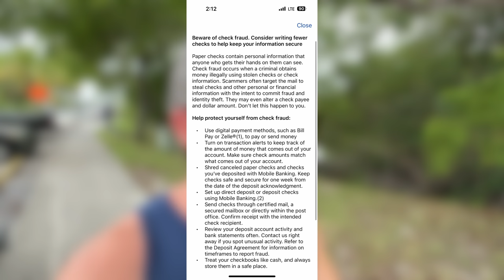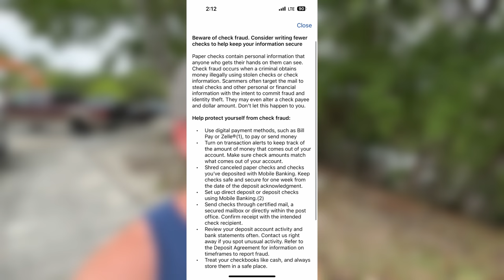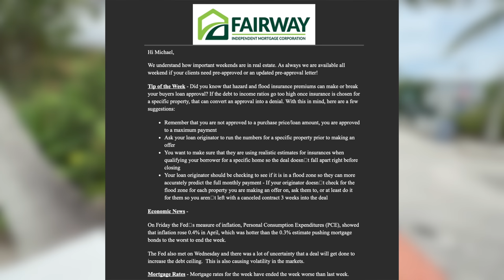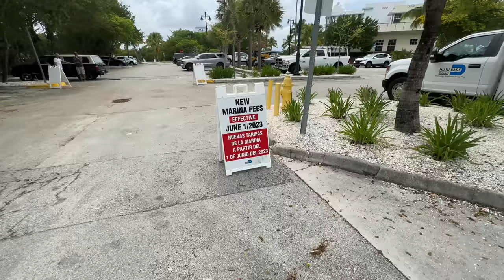Bank of America Issues NEW WARNING - No More Checks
Check and banking fraud is getting so bad, Bank of America just issued a warning urging customers to write fewer checks if possible due to how many fraudulent checks are being cashed.

Like My Sunglasses?
My Filming and Editing Equipment